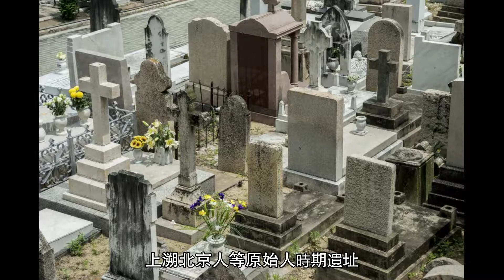中華喪葬文化的兩大方向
喪葬習俗主要分兩方面──「喪」指人去世後相關的治喪儀式，「葬」指對死者的埋葬方法。在傳統的鄉土社會中，葬禮是民間各種禮儀中最受重視、最為講究的儀式，人們在遵循其他習俗時如有違俗失禮之處，尚可諒解。但若違背喪葬風俗規矩，則可能反目成仇。